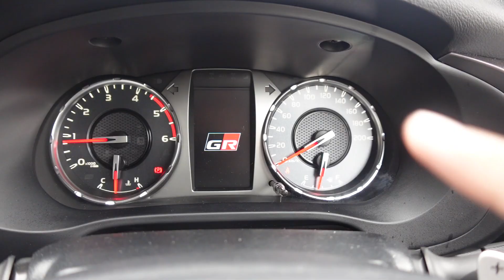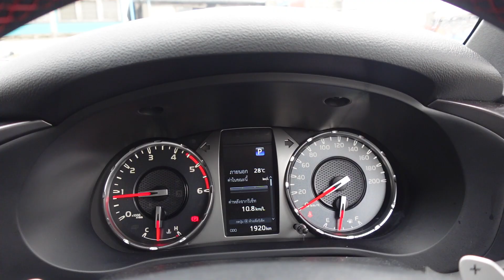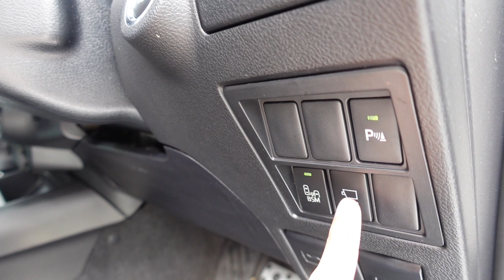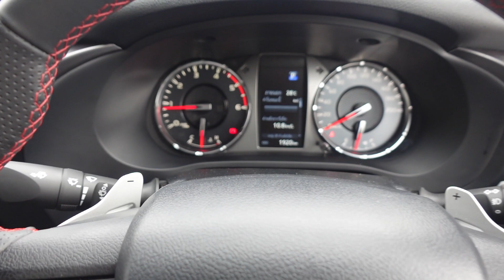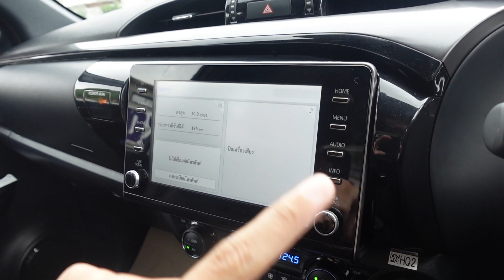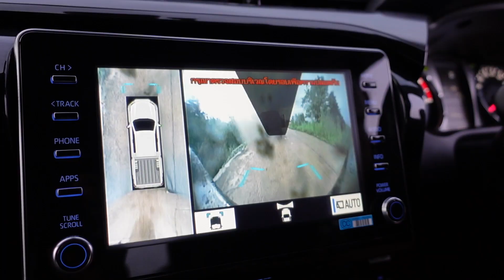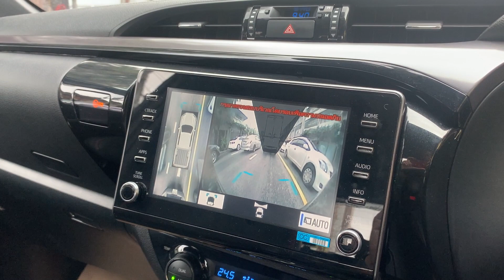รีวิว 2022 New Toyota Hilux REVO GR Sport ยกสูง เครื่องแรงขับสนุกหายห่วง ช่วงล่างนุ่มแต่ติดนิสัยเดิม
2022 New Toyota Hilux REVO GR Sport 4x4 Hi-Floor ตัวท็อปใหม่ สไตล์สปอร์ต เสริมช่วงล่างพร้อมลุยทั้งทางดำและออฟโร้ด ภายในดุดัน กับค่าตัว 1.299 ล้านบาท มารีวิวรอบคันกับฟีลลิ่งคร่าวๆ กัน กับสัมผัสแรกบนผิวถนนเมืองไทย

0:00 Intro
1:09 ดีไซน์ภายนอก
7:28 ดีไซน์ภายใน
14:57 สมรรถนะเครื่องยนต์
15:54 สเป็กช่วงล่างใหม่
16:30 ฟีลลิ่งในการขับขี่ใช้งาน
18:46 เทคโนโลยีความปลอดภัย
20:20 สรุป

ราคาจำหน่าย Toyota Hilux Revo รุ่นปี 2564 ทุกรุ่นย่อย

รุ่นมาตรฐานกระบะตอนเดี่ยว 7 รุ่น

แค็บและแชสซีส์
2.4 Entey C&C  ราคา 544,000 บาท
2.4 Entey C&C AT ราคา 594,000 บาท

ขับเคลื่อนสองล้อ
2.4 Entry ราคา 584,000 บาท
2.4 Entry SWB ราคา 584,000 บาท
2.8 Entry ราคา 604,000 บาท
2.4 Entry AT ราคา 634,000 บาท

ขับเคลื่อนสี่ล้อ
2.8 Entry ราคา 704,000 บาท
Z-Edition

สมาร์ทแค็บ ขับเคลื่อนสองล้อ
2.4 Entry MT ราคา 619,000 บาท
2.4 Entry AT ราคา 669,000 บาท
2.4 Mid MT ราคา 695,000 บาท
2.4 Mid AT ราคา 745,000 บาท

ดับเบิ้ลแค็บ ขับเคลื่อนสองล้อ
2.4 Entry MT ราคา 699,000 บาท
2.4 Entry AT ราคา 739,000 บาท
2.4 Mid MT ราคา 765,000 บาท
2.4 Mid AT ราคา 805,000 บาท
Pre Runner

2.4 Entry MT ราคา 724,000 บาท
2.4 Entry AT ราคา 774,000 บาท
2.4 Mid MT ราคา 799,000 บาท
2.4 Mid AT ราคา 849,000 บาท

2.4 Entry MT ราคา 824,000 บาท
2.4 Entry AT ราคา 874,000 บาท
2.4 Mid MT ราคา 885,000 บาท
2.4 Mid AT ราคา 935,000 บาท
2.4 Hi MT ราคา 976,000 บาท
2.4 Hi AT ราคา 1,026,000 บาท

สมาร์ทแค็บ ขับเคลื่อนสี่ล้อ
2.4 Mid AT ราคา 879,000 บาท
2.8 Hi MT ราคา 976,000 บาท

ดับเบิ้ลแค็บ ขับเคลื่อนสี่ล้อ
2.4 Mid MT ราคา 974,000 บาท
2.8 Hi MT ราคา 1,126,000 บาท
2.8 Hi AT ราคา 1,176,000 บาท
Rocco
2.4 Rocco AT ราคา 966,000 บาท

2.8 Rocco AT ราคา 1,096,000 บาท

2.4 Rocco AT ราคา 1,096,000 บาท

2.8 Rocco AT ราคา 1,256,000 บาท
Toyota Hilux Revo GR Sport 2x4 Lo Floor ราคา 889,000 บาท

Toyota Hilux Revo GR Sport 4x4 Hi Floor ราคา 1,299,000 บาท